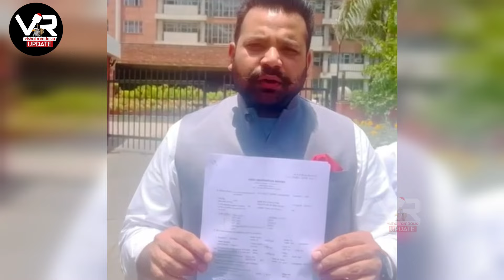ਲੋ ਜੀ ਹੋਗਿਆ ਪਖੰਡੀ ਬਾਬੇ ਅਤੇ Vaneet kaur ਤੇ ਪਰਚਾ ਦਰਜ @vishalramdasia 😅